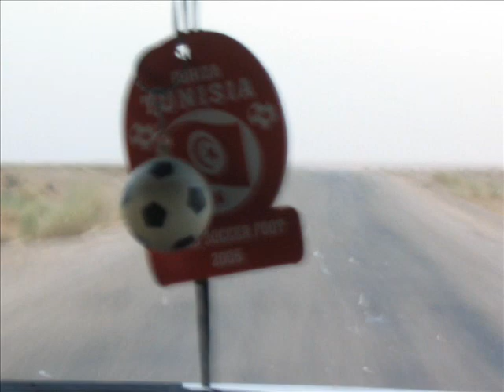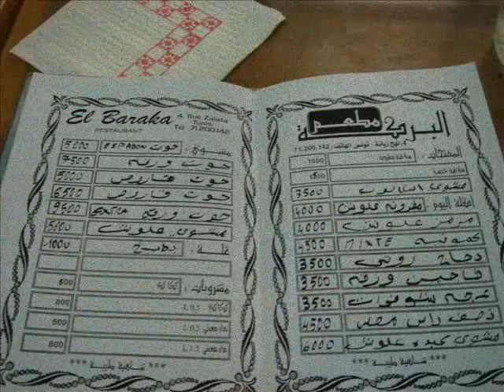Tunisia Trip!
Viagem a Tunisia em Junho 2004 enquanto estudavamos em Palermo